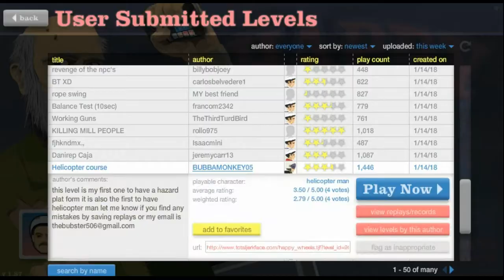Burrito Plays: Happy Wheels Part #1